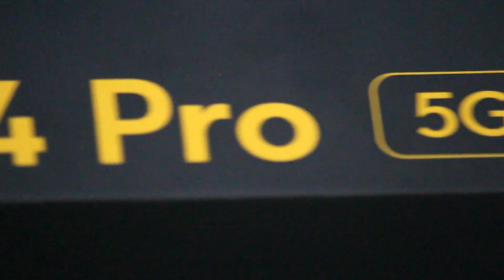New Mobile || POCO X4 Pro 5G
Editor - Gaurav Singh

 Keep sporting please  🙏🙏
 Share videos plz